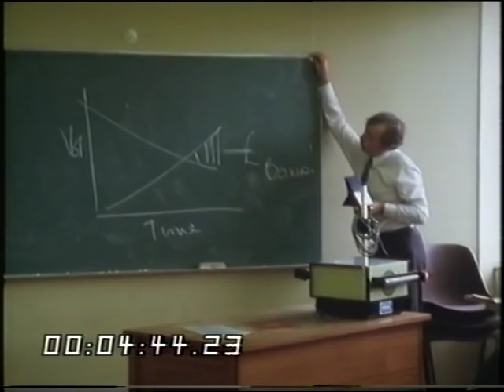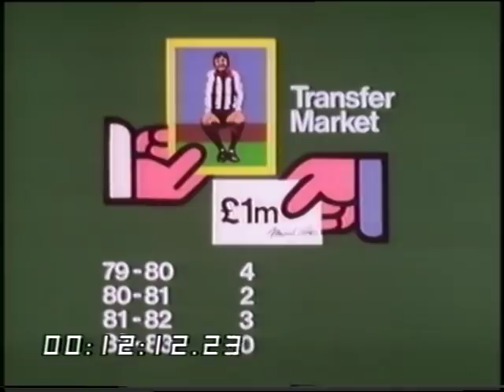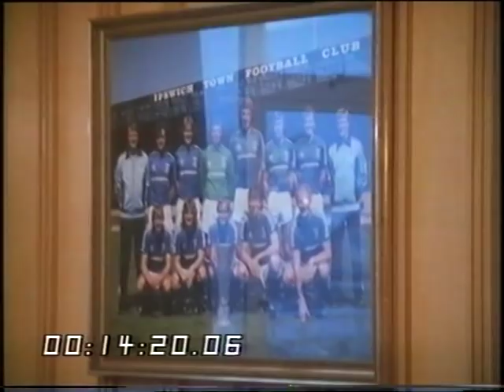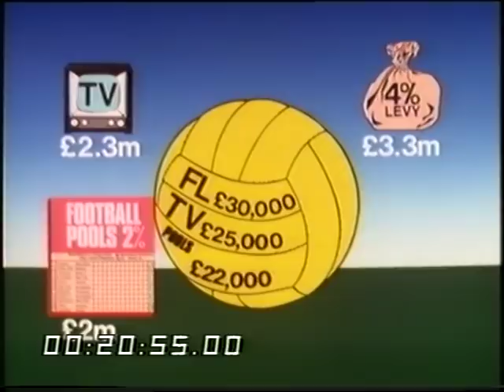British Football | Trouble at the Turnstiles | Soccer | TV Eye | 1982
As British football faces its most critical season, TV Eye looks at the dwindling gates and the cash crisis in our national game.
Including a fascinating around the table debate between football bosses from different teams talking about Television franchise money and where it goes.

Quote: VT28019